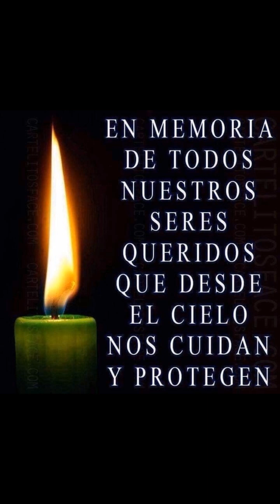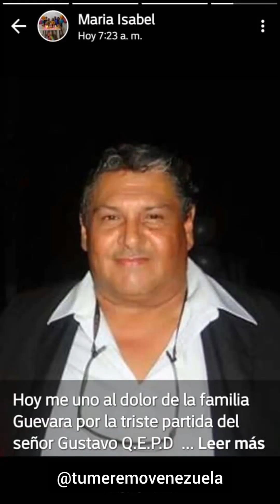En memoria de los que ya no están físicamente.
En memoria de los hermanos tumeremenses y los que  hicieron de esta tierra noble la suya, quienes ya no están con nosotros, pero con su   esfuerzo y dedicación, construyeron el hogar que hoy tenemos, queremos hoy recordarles.
Su legado perdurará en cada rincón de nuestro querido pueblo.
En el vídeo solo algunos de ellos.
Paz a sus almas.